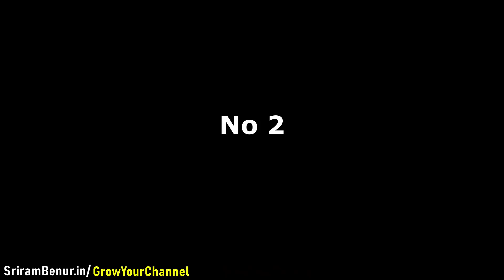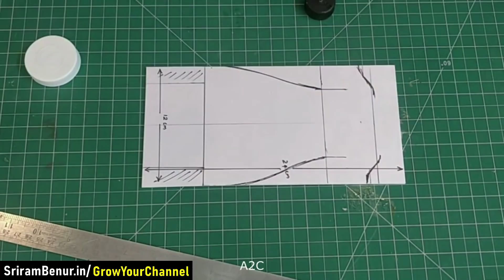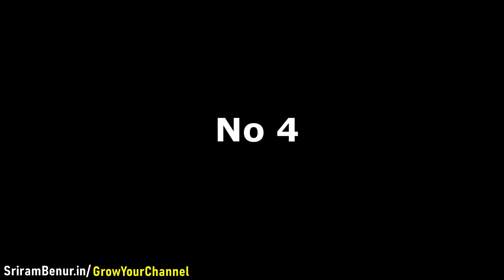4 Creative DC Motor Projects - Simple DIY projects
Checkout 4 creative DC Motor projects you can do at home!!

1) Benro T600EX Digital Tripod Kit
2) Canon EOS 1300D 18MP Camera
3) Hot Glue Gun
4) Hometown Office Table